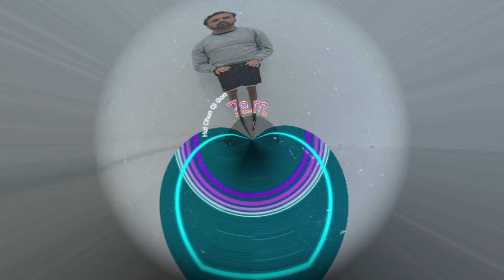Leo Rancier Working on Chinese Boxing and Qi Gong.-